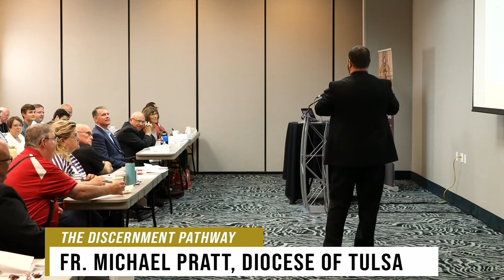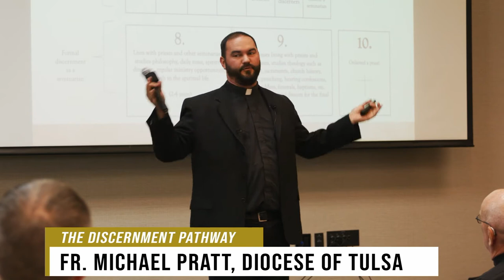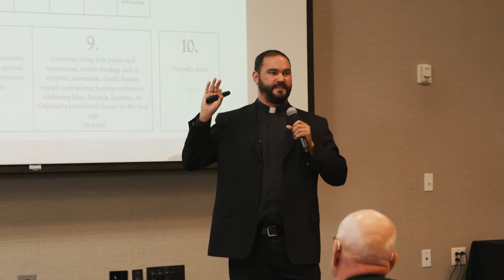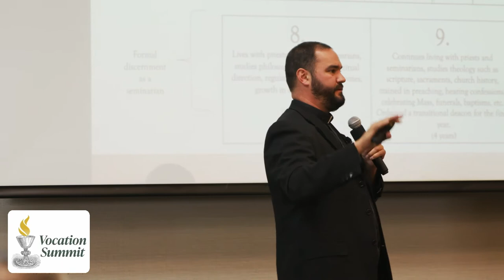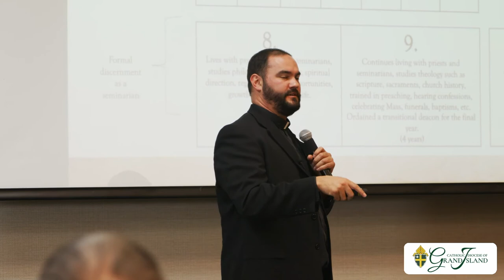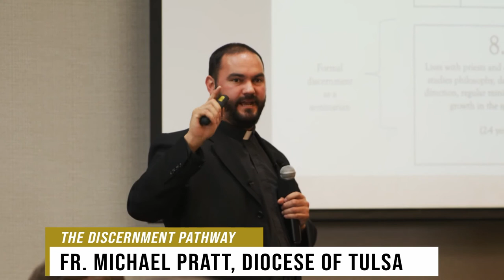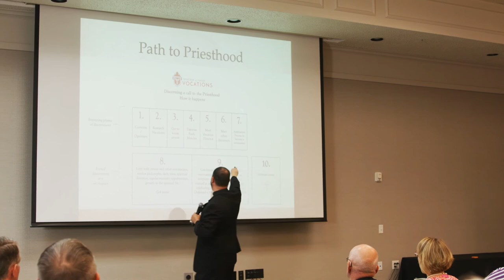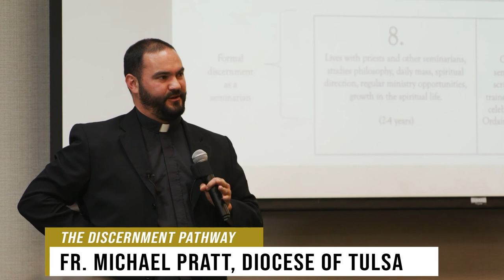#2 Father Michael Pratt - The Discernment Pathway